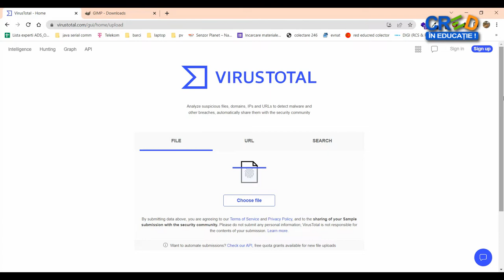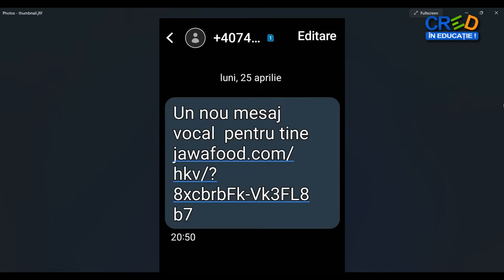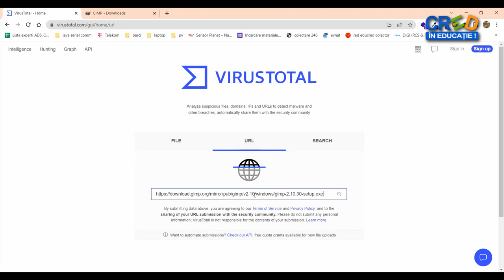Site-ul scanare amenințări online - VirusTotal